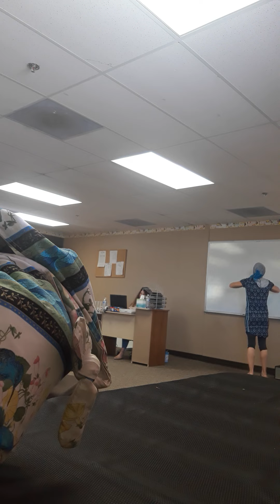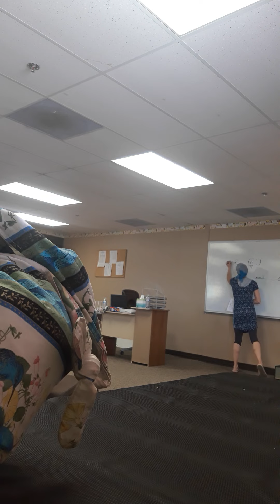Hebrew Passover Haggadah Learning class 1 - part 1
We are learning about Passover and the Haggadah for the next 3-4 weeks in our Hebrew basics class.

Shabbat Shalom!